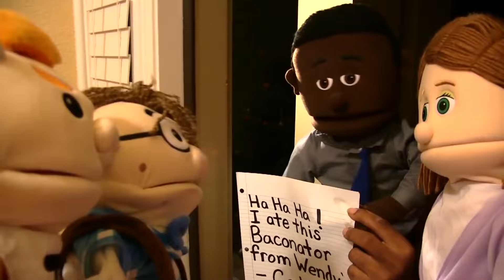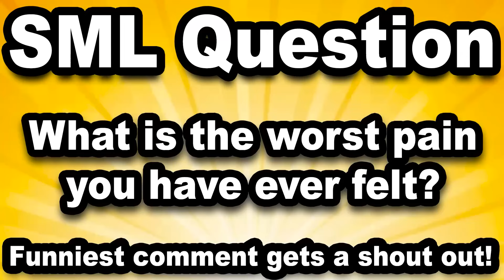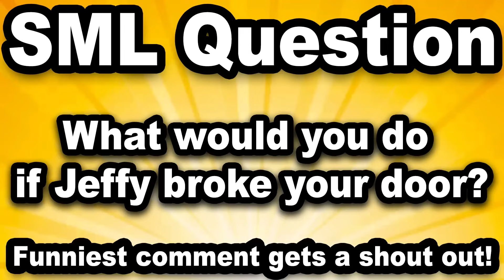SML Movie: Junior’s Fundraiser!